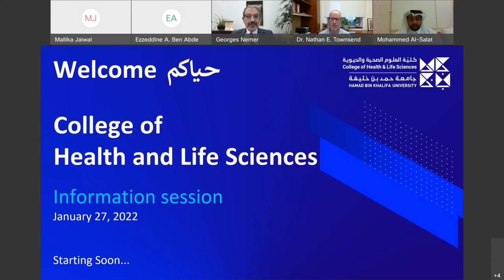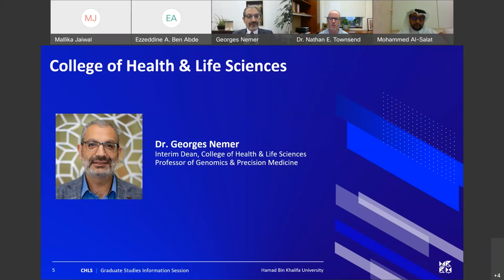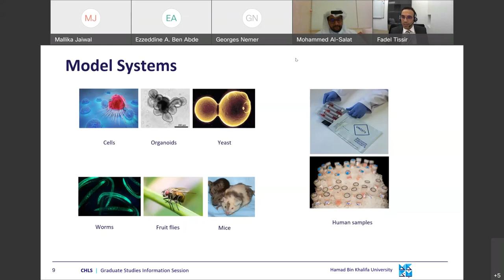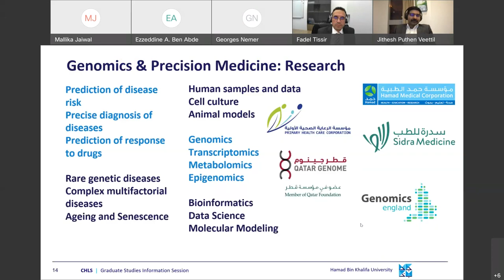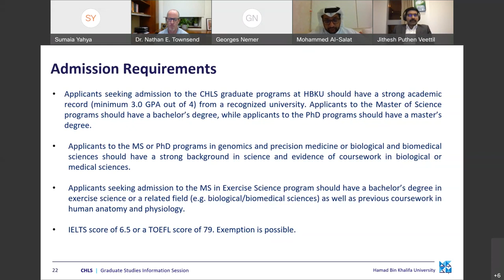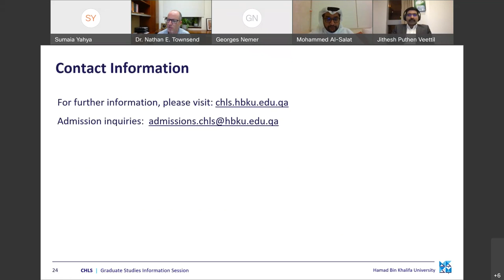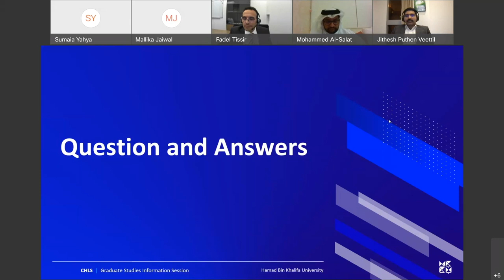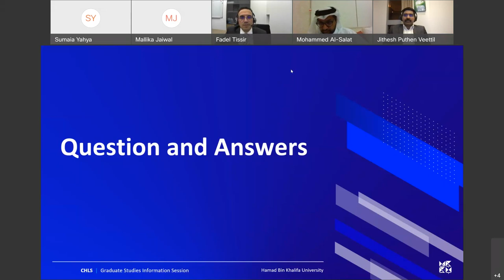Information Session 2022: College of Health and Life Sciences